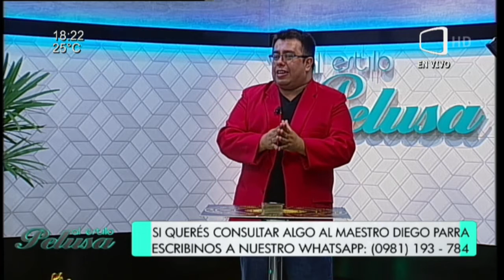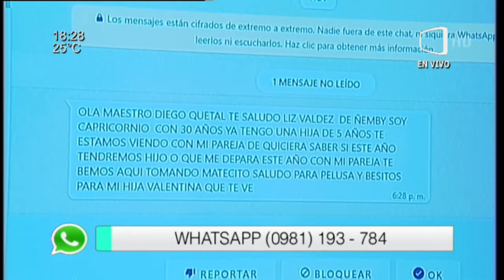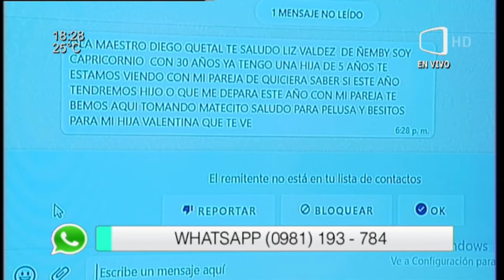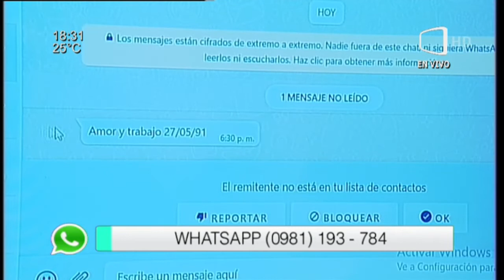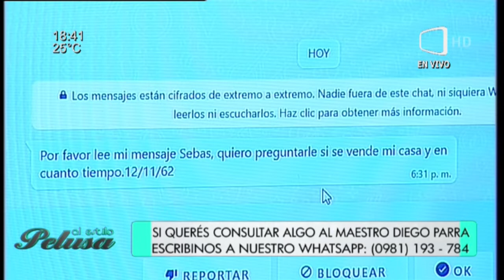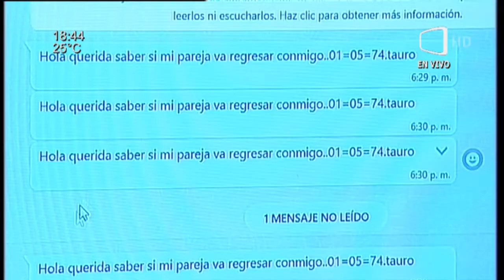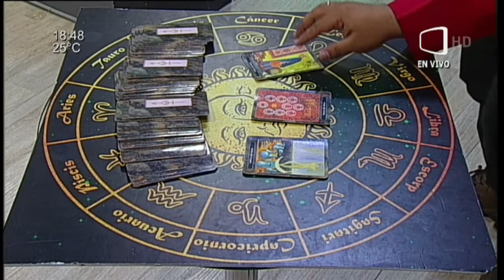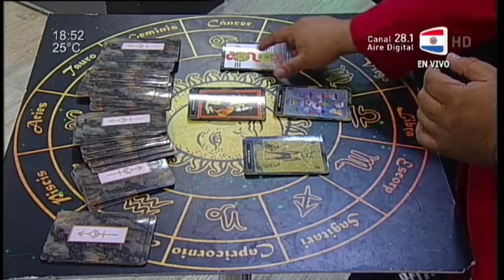Diego Parra en AlEstiloPelusa